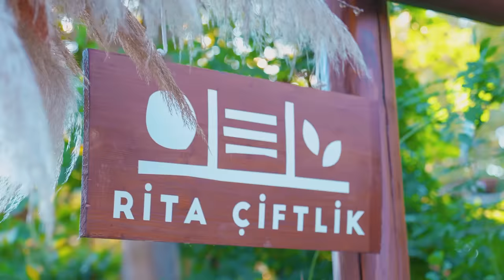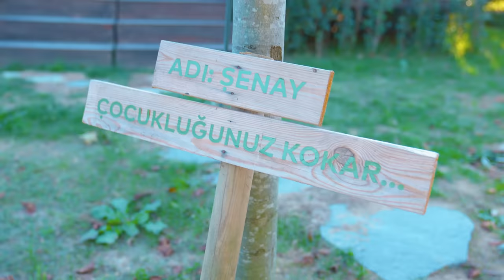İlker Ayrık'la Bahçeyi Ekmek Arasına Sığdırdık 🥙🌿 Çiftlikte Şef Yemeği! 👨‍🌾👨‍🍳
Yemek.com hem yemeye hem de gezmeye devam ediyor! 👩‍🌾👨‍🌾

Ferhat Şef ile İlker Ayrık'ın Rita Çiftliği'ne konuk olduk ve organik bahçe sebzeleriyle birlikte kendisiyle lezzet dolu bir sohbet gerçekleştirdik. 🥒🥕🍅🍆

Sevgili İlker Ayrık'tan hem bu güzel çiftliğin hikayesini dinlediğimiz, hem 11 Kasım Cuma günü vizyona girecek olan yeni filmi "Müstakbel Damat" üzerine sohbet ettiğimiz, hem de burada tamamen organik olarak yetişen sebzelerle Ferhat Şef'imizin doğaçlama biçimde ve aşka gelip hazırladığı "Ekmek Arası Bahçe" lezzetine tanık olduğumuz bu doğa esintili videoda, buyurun sizler de tarladan sofraya serüvenimize eşlik edin! 🌾🌱🍃